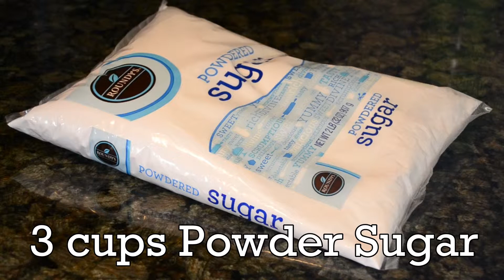DIY: How to Make Dauntless Chocolate Frosting!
Since the movie came out 1 week ago I decided to make Dauntless cake and frosting! In this video you will learn how to make the chocolate frosting that goes along perfectly with the cake. What you will need is listed below.

1/2 (1 stick) butter or margarine
2/3 cup cocoa powder
3 cups powdered sugar
1/3 cup milk
1 teaspoon vanilla extract

1. Melt butter.Stir in cocoa.
2. Alternately add powdered sugar and milk,beating constantly.(Add small amount of additional milk, if needed).
3.Stir in vanilla.